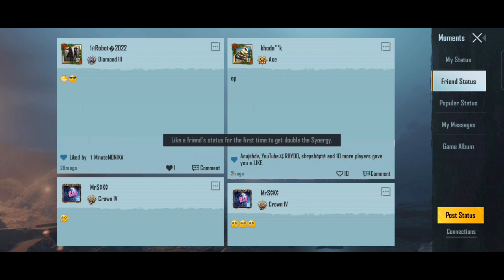GIVE A LIKE TO 5 POSTS IN MOMENTS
LAND ON ANY ROOFTOP IN BOOTCAMP (SANHOK) 2 TIMES IN CLASSIC MODE -